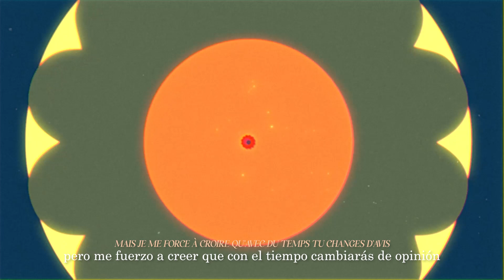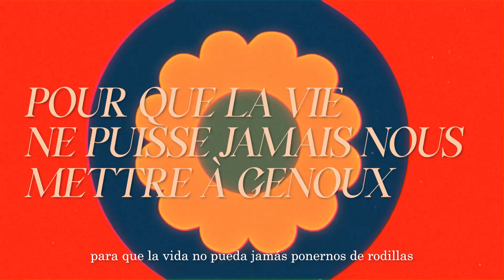FAUVE - infirmière sub+esp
después de un montóóón de tiempo posponiendo este video, por fin lo terminé y me encantóóó! el bloqueo creativo y la espera valieron la pena

volví a trabajar con PLC para la traducción e interpretación

software: illustrator + premiere pro + after effects + media encoder